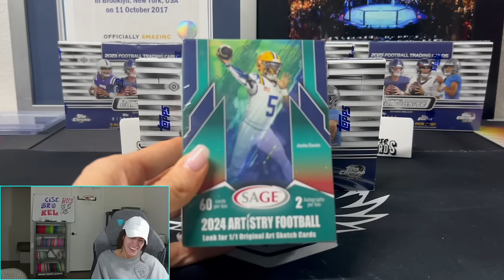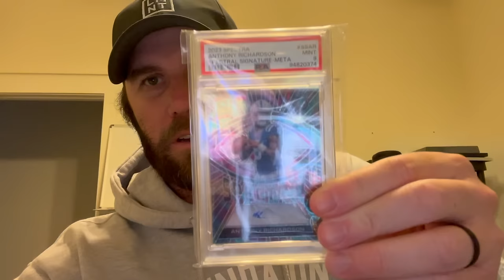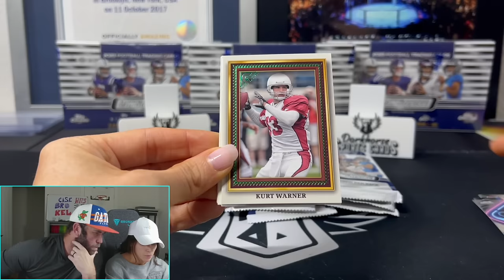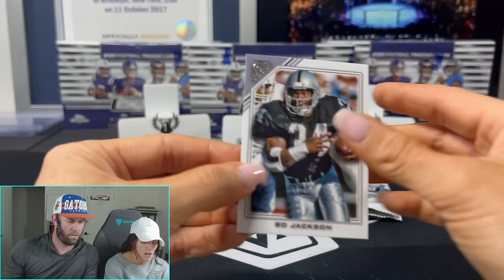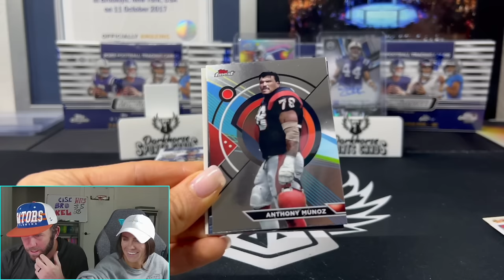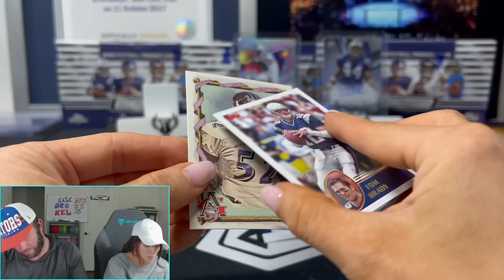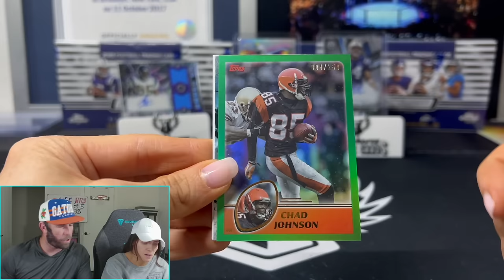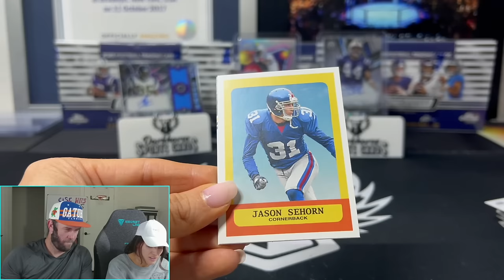CAN WE BREAK THE SKUNK STREAK? 2023 Topps Composite Hobby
Unlicensed product is here? What do we think about it?

We are opening a 2023 Topps Composite Hobby